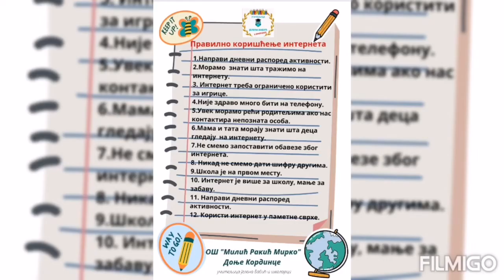Album moga zavicaja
eTwinning projekat, deo nasih aktivnosti...